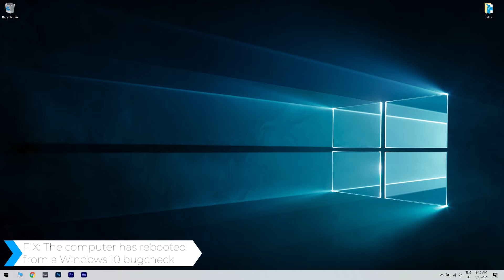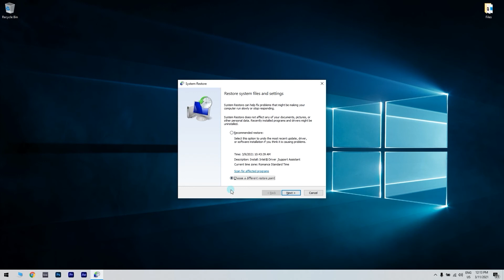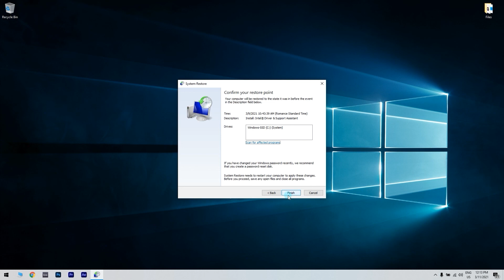FIX: The computer has rebooted from a bugcheck Windows 10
| ⚙️Try Fortect to fix and optimize your PC like a Pro

Oh no! Getting the message The computer has rebooted from a Windows 10 bugcheck?
Don't worry too much, just watch this video to see how you can fix it.

⚙️Restoro is discontinued, but Fortect is here to fix your issues in no time:

FYBt9-JawbU&adgroup=YT

3kxmkQ2zQnM&banner=YT

0:00 - Intro
0:43 - Remove and uninstall devices and drivers
1:19 - Use a Restore Point